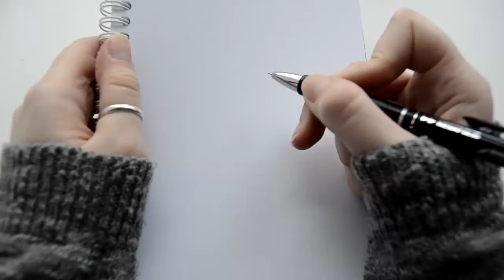Traditional chibi drawing by JK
Первая часть - скетчечибик, вторая - пример того, как делать не надо :D